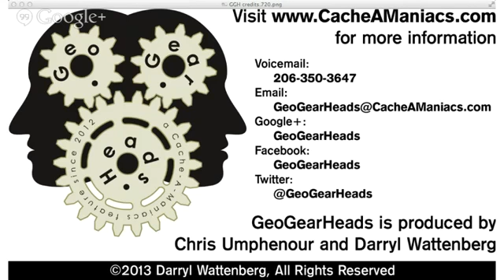GeoGearHeads 80: Geocaching.com Premium Features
Geocaching.com's Premium Feature are the focus of this edition of the GeoGearHeads. The audio download and show notes (complete with links) is available at: